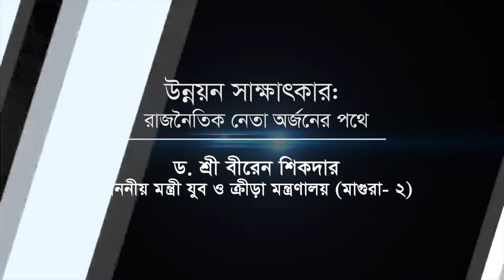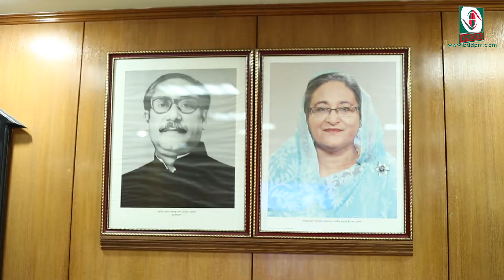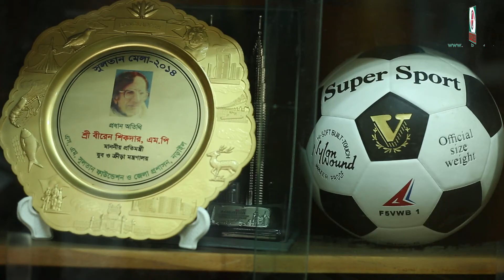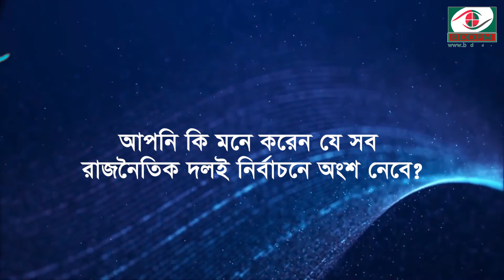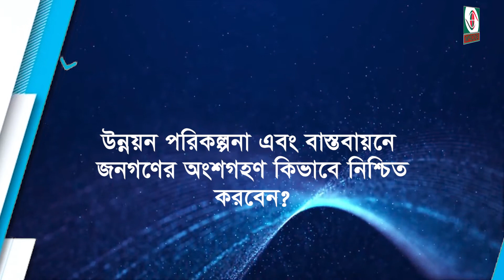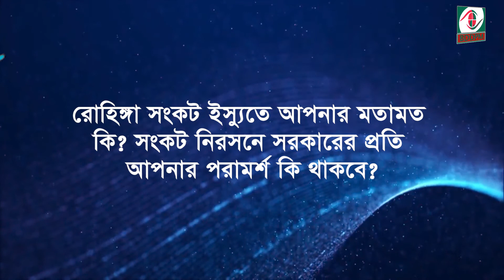Shri Biren Sikder শ্রী বীরেন শিকদার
Shri Biren Sikder Interview
Profession -Advocate & No ambassador found for this MP
Produced by Eminence
Editing by: S M Sumon Ahmed